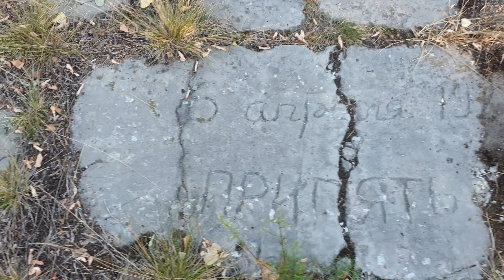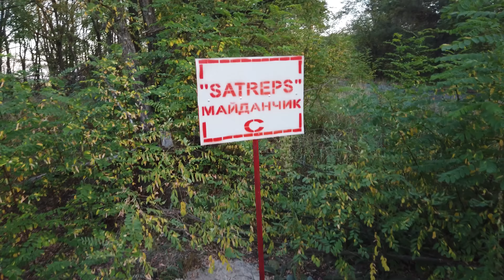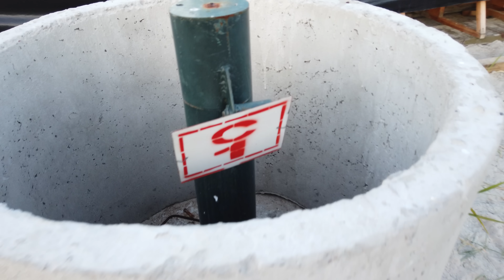Часть 8. Убегаем от волков на пруду-охладителе ЧАЭС. Смотреть до конца! Поход в Припять2020.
Часть 8. После переправы через разрушенную дамбу мы оказались на пруду-охладителе Чернобыльской АЭС. Нас ожидала долгая и утомительная дорога по бетонке, а под конец дня мы добрались до базы экологов, где обнаружили вагончик и три забетонированные скважины. Проводив последние солнечные лучи мы оказались практически в полной темноте посредине бывшего пруда-охладителя. И тут мы услышали леденящий душу волчий вой! Казалось, целая стая волков воет совсем рядом! Из последних сил мы бросились наутёк. Смотрите до конца - удалось ли нам выбраться невредимыми из этой передряги?

Part 8. After crossing the destroyed dam, we ended up on the cooling pond of the Chernobyl nuclear power plant. A long and tiring road on concrete awaited us, and at the end of the day we got to the environmentalists' base, where we found a trailer and three concrete wells. Having spent the last rays of the sun, we found ourselves in almost complete darkness in the middle of the former cooling pond. And then we heard a chilling wolf howl! It seemed that a whole pack of wolves howling very close! With the last bit of strength we ran away. Look to the end - did we manage to get out unscathed from this mess?

👉🏻Bank card ₽- 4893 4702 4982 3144

👉🏻Bank card $ - 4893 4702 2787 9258